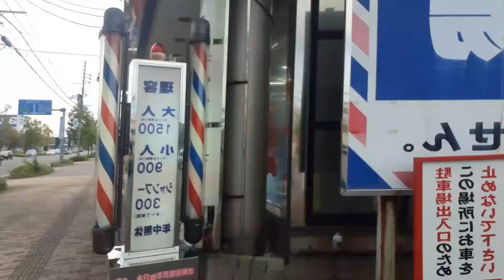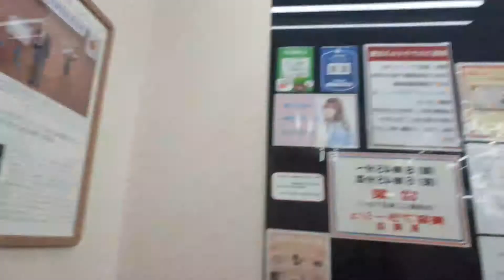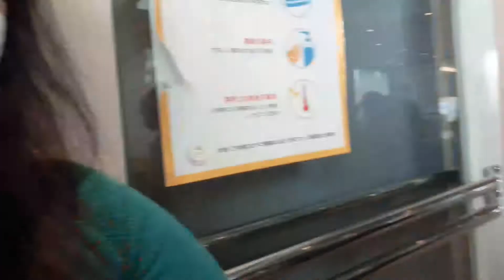GOING TO THE PARLOR